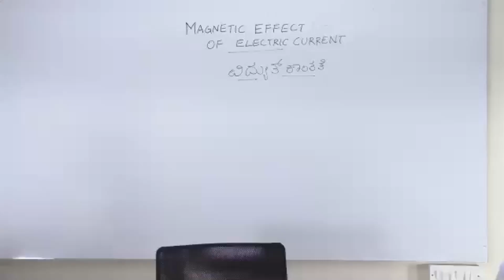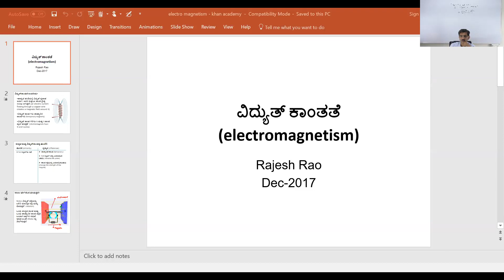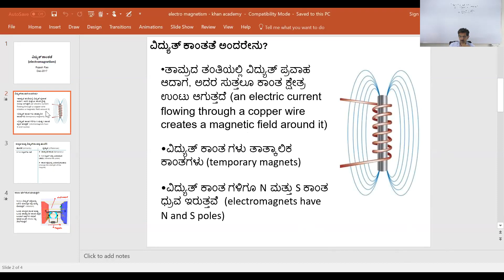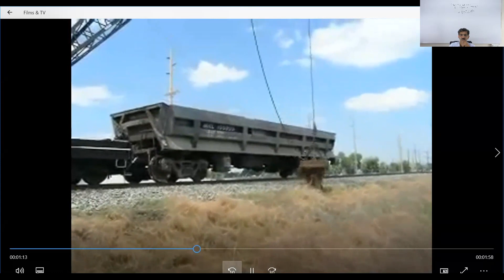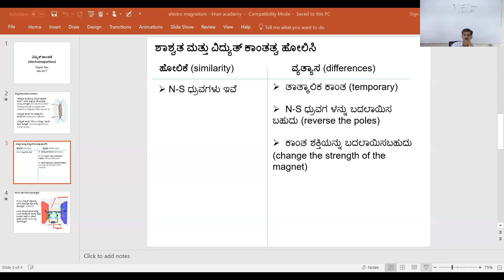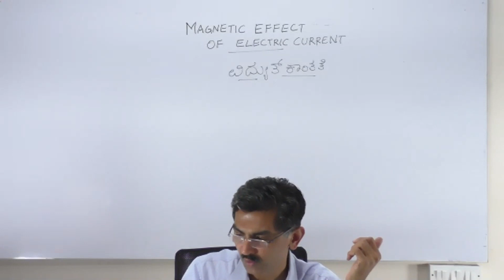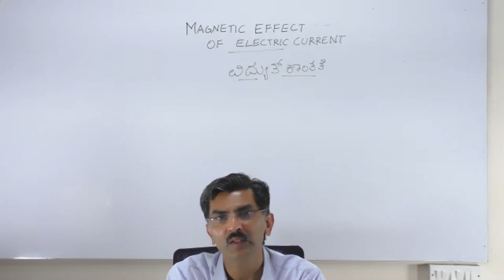Lecture session - Science (Electromagnetism) - CTD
A simple explanation of electromagnetism in Kannada.

CTD runs virtual classes for Government schools in different parts of India. These are samples of our virtual lectures. Our lectures are combined with demonstrations, visual aids and computer simulations to make learning effective.